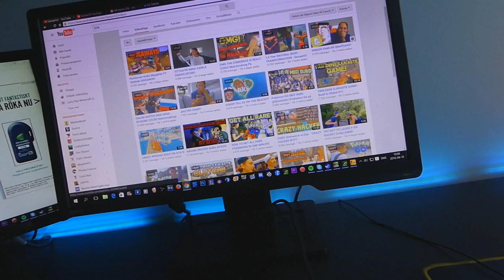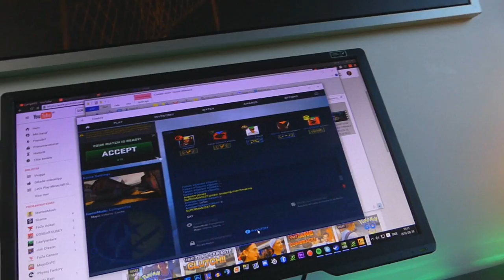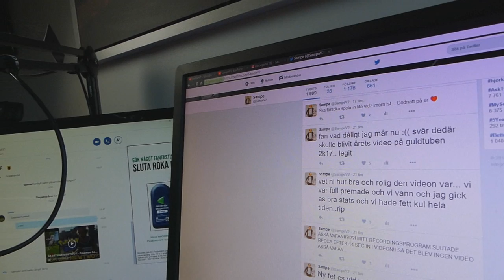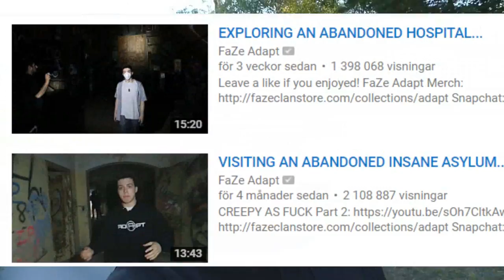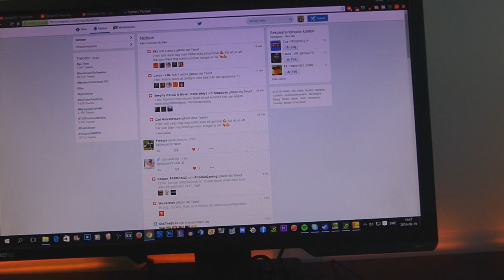DET SOM INTE FICK HÄNDA HÄNDE....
500 likes så blir jag glad igen..:)

Det som inte fick hända hände..., DET SOM INTE FICK HÄNDA HÄNDE. , SampeV2 Vlogg, SampeV2 vlog, Sampe vloggar, SampeV2 vlog, Sampe vlog, meningslös video,